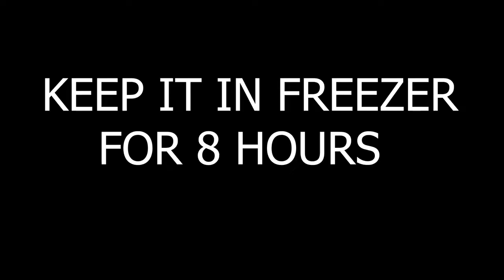Mango 🥭 Ice-cream recipe!🍨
🍄 About FOOD O'CLOCK : We bring you
Easy home made foods,
Most satisfying cake designing ideas,
Beautiful handmade cakes,
Yummy street foods,
Desserts,
Healthy food videos,
Eating challenge videos and much more 🙌🏻